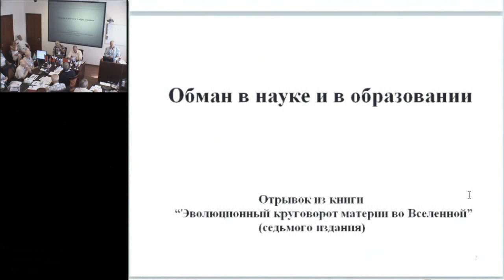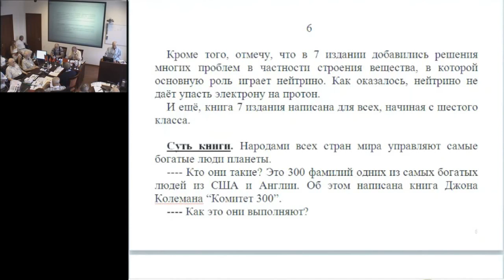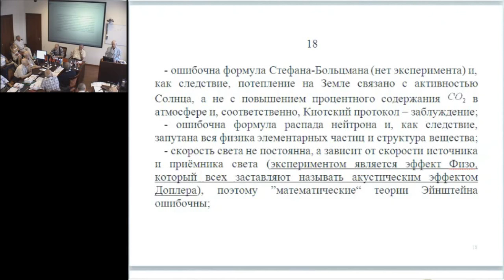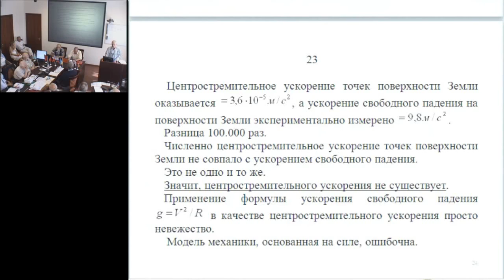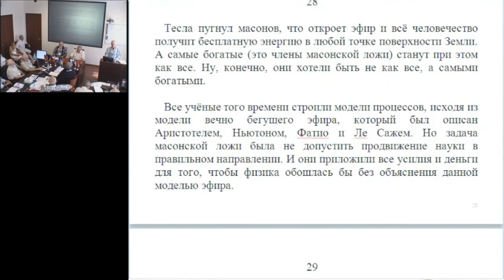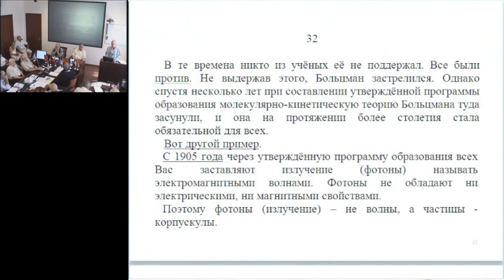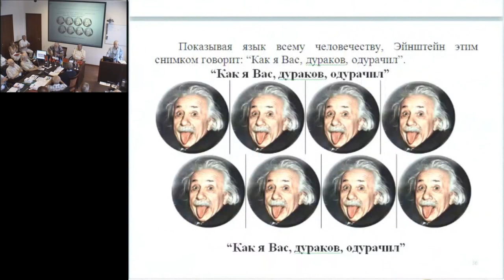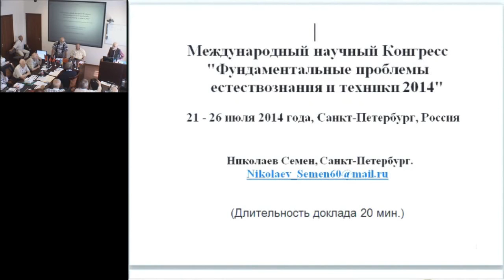Николаев С.А. Обман в науке и в образовании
21 июля, понедельник, 2014 года
Международный Конгресс "Фундаментальные проблемы естествознания и техники"
goo.gl/5K3h6K -- Подробнее на нашем сайте
goo.gl/ySIVr1 -- Об авторе